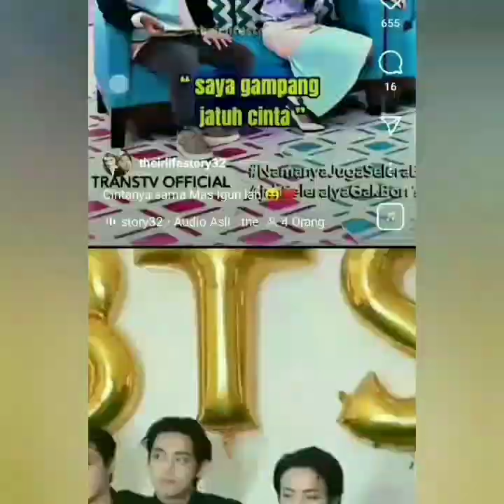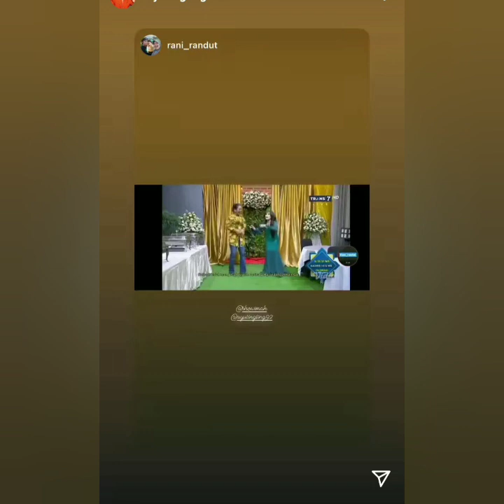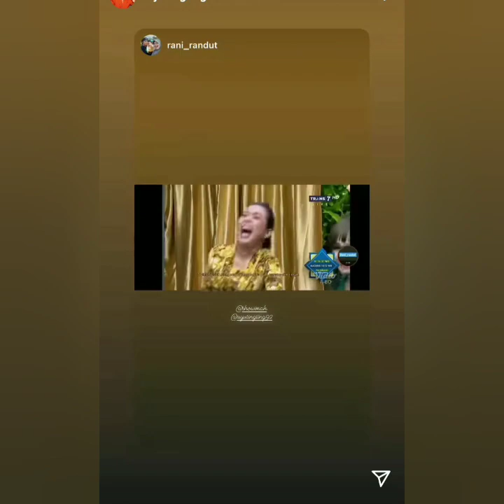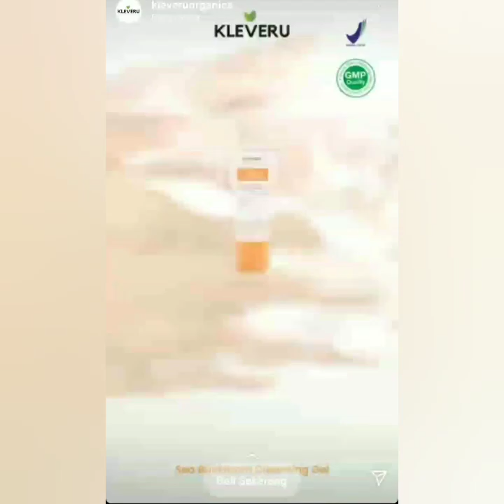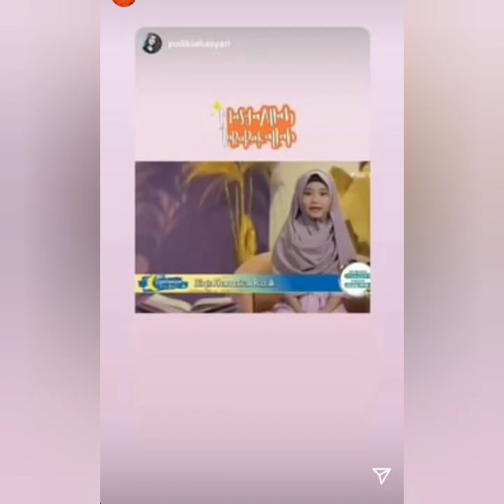ISI STORY AYU TINGTING HARI INI LUAR BIASA ADA YANG SPESIAL. COBA PUTAR INI